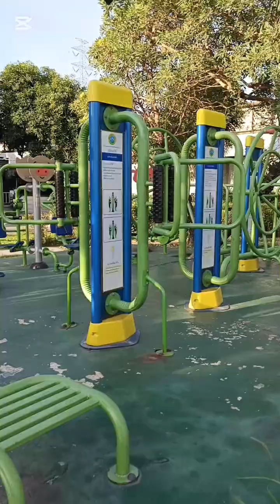ดึงดูดงาน ด้วยวิธีนี้...